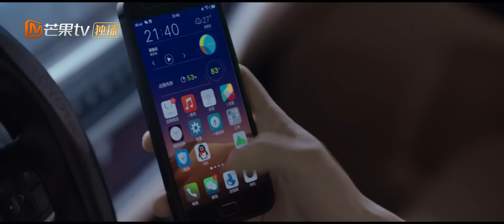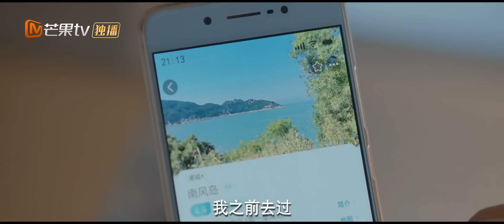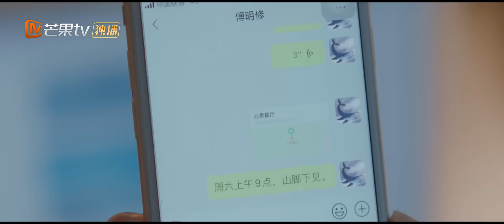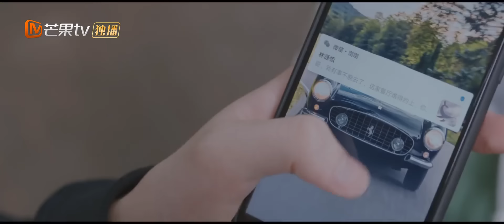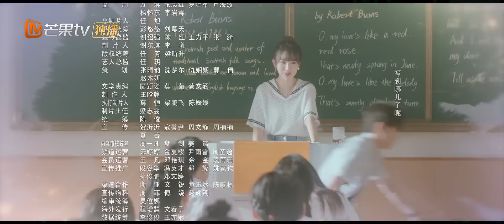[Multi Sub] FULL《白日梦我》第25集：我的路我自己走｜You Are Desire EP25｜庄达菲周翊然“双向奔赴”逐梦青春｜MangoTV Drama